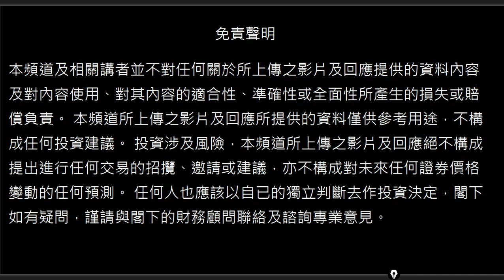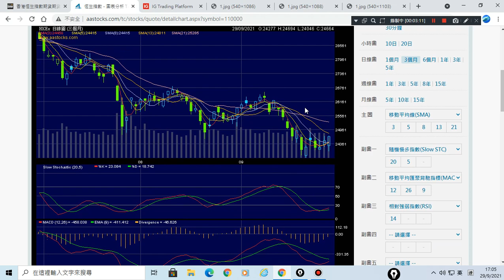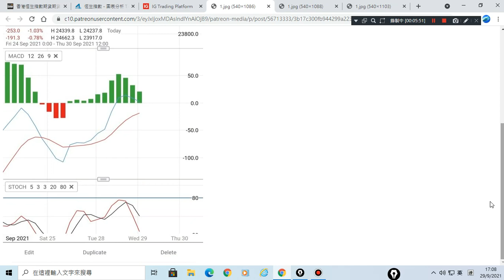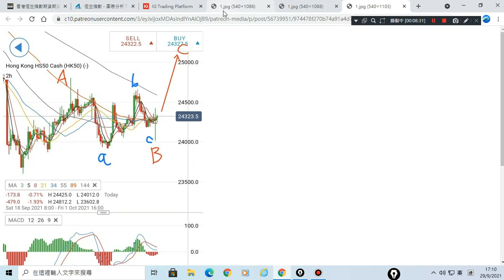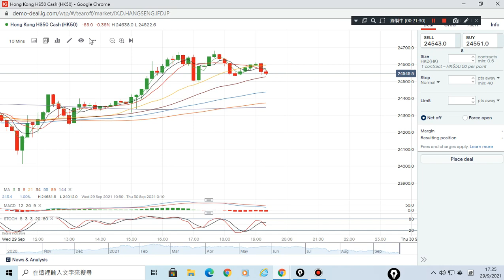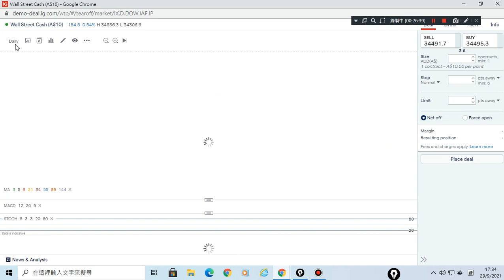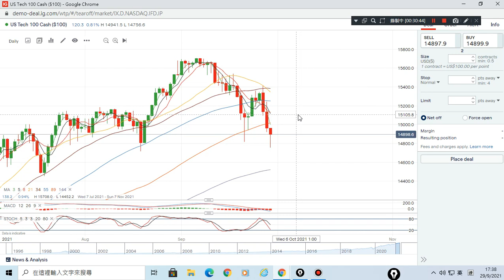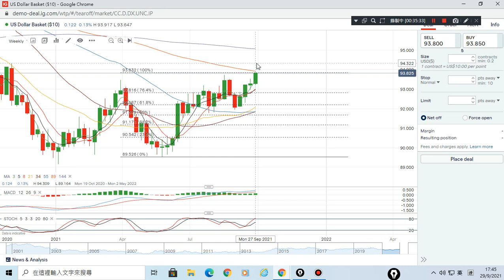29/09/2021 美元,恆指,黃金,美股,上証 波浪走勢 技術分析